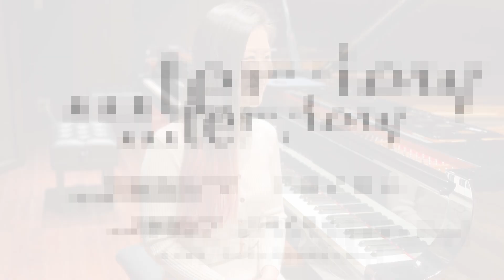ピアニスト栗原麻樹インタビュー【前編】プーランクの孫弟子とは？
ピアニスト栗原麻樹　インタビュー　前編

[インタビュー内容]

Q.「よく喋る」とありますが喋るのは好きですか？

Q.今回はどんな内容のコンサートになる予定ですか？

Q.プーランクの孫弟子とのことですが、詳しくきいていいですか？

Q.プーランクはどんな作曲家ですか？

Q.1人で2時間弾ききるためにどんな準備をしていますか？

Q.クラシック音楽と他の音楽(Jazzyあポップスなど)で共通の楽しみ方はありますか？

Q.ピアノを弾いていて感動した瞬間はありますか？

インタビュー後編に続きます。
(後日更新)

【コンサート情報】※本公演は、終演いたしました。

2023年5月16日(火)19時開演 21時頃終演　　(EN below)
東京文化会館 にて (JR上野駅より徒歩1分)
栗原麻樹ピアノリサイタル 〜ラフマニノフ誕生150年、プーランク没後60年に寄せて〜

【プログラム (演奏曲目)】
プーランク作曲：3つのノヴェレッテ
プーランク作曲：ナポリ
ラフマニノフ作曲：幻想的小品集 Op.3 より
ラフマニノフ作曲：楽興の時 Op.16

チケットのご購入、詳細は下記URLよりお求め下さい。

全席自由
一般料金　¥5000
U-18 (18歳以下の方)　¥3000

会場チケットサービス：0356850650

協賛 : 株式会社長谷工不動産

助成 : 宗次エンジェル基金
日本演奏連盟正会員のための講演活動支援事業

後援 : スタンウェイ・ジャパン株式会社
一般社団法人全日本ピアノ指導者協会(ピティナ)
公益社団法人日本演奏連盟
株式会社ハンナ月刊ショパン
makimuse fan club

コンサートマネージメント : ミリオンコンサート協会

(En)
This is a interview video of Maki Kurihara.

【Concert information】

Maki Kurihara's solo piano concert will be held in May 16th
at Tokyo Bunka Kaikan (1 minute walk from Ueno station)

Maki KURIHARA (piano)

open: 6:30 p.m.
start: 7:00 p.m.

[program]
3 novelettes / F.Poulenc
Napoli / F.Poulenc
Morceaux de Fantaisie Op.3/ S.Rachmaninov
Six Moments musicaux / S.Rachmaninov

For Under 18 : ¥3,000

【Ticket information】
Please check the link below to get a ticket for the concert.

【Venue】
Tokyo Bunka kaikan - access

【Supported by】
HASEKO Real Estate Development,inc.
Steinway Japan inc.
Japan Federation of Musicians
The Piano Teachers' National Association of Japan (PTNA)
CHOPIN magazine
and makimuse fan club